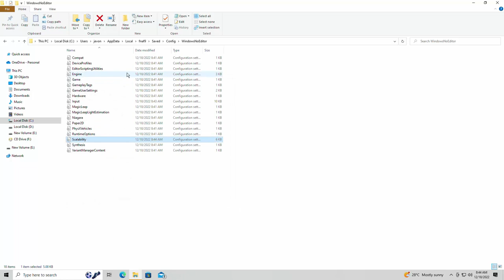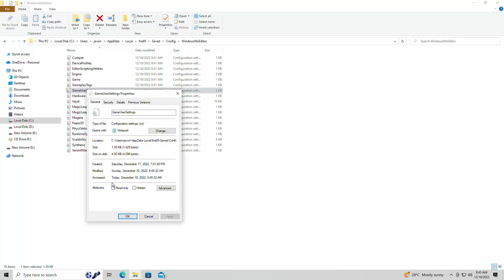How To Run Five Nights at Freddy’s: Security Breach On A Low End PC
Running games on a potato Of A Computer Well Here are some tweaks to get some extra fps for the game
Shout Out to remo ez gaming for the scalibility options go check out his video he does even lower end games on his channel its awesome work
System Used
intel core i7-4790
3.4ghz 8gb ram dual channel ddr3 1600mhz